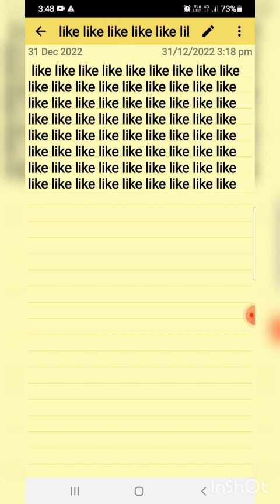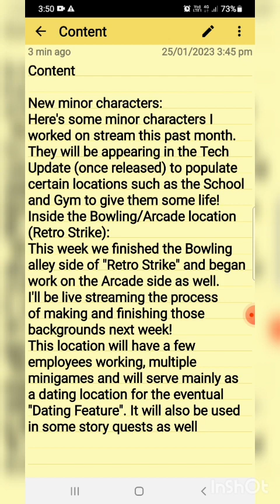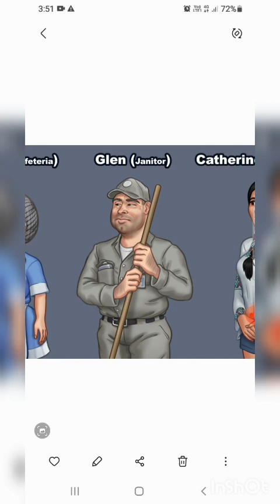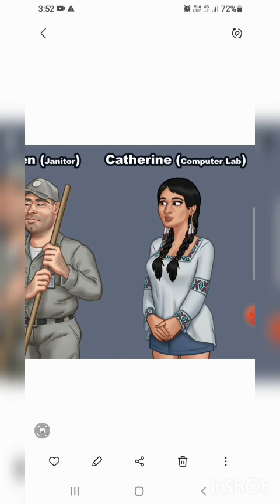New CHARACTERS IN SUMMERTIMESAGA 😱 || NEW LOCATION RETRO STRIKE